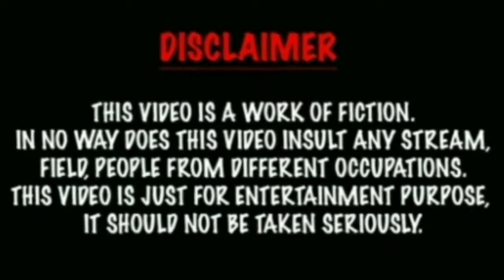REPLY TO INSTA VIRAL AUNTY BY CRAZY DEEP